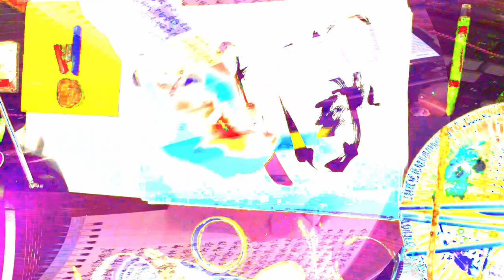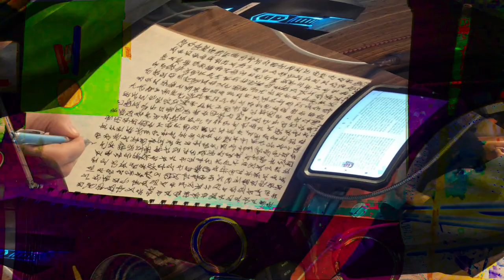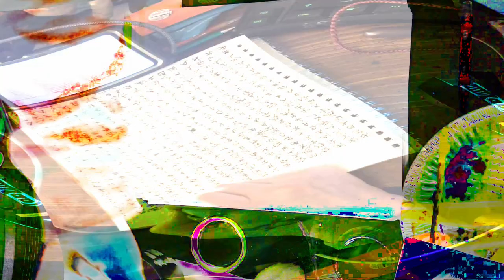[EPILEPSY WARNING] Movie 24 02 15 16h25m27s